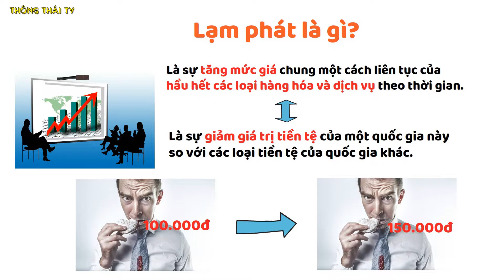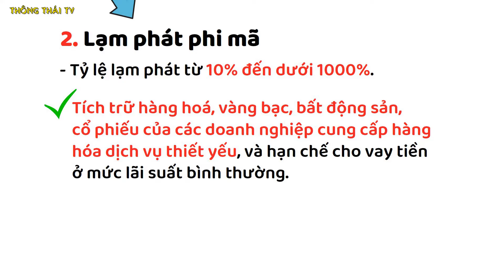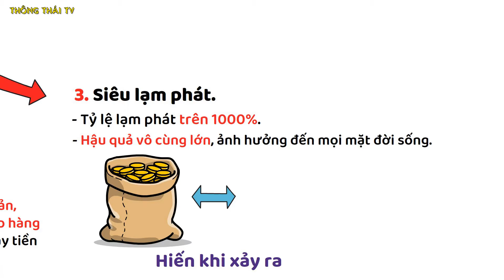Lạm Phát là gì? Nên Làm Gì khi Lạm Phát Tăng Cao?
Lạm phát là căn bệnh mãn tính của nền kinh tế thị trường, nó vừa có tác hại lẫn lợi ích. Vậy lạm phát làm gì? Nên phản ứng như thế nào khi lạm phát tăng cao?

Bạn cũng cần dự đoán xu hướng tăng giảm của lạm phát để có những quyết định đầu tư chính xác, tránh tình trạng mua đỉnh bán đáy.

Trân trọng cảm ơn bạn!